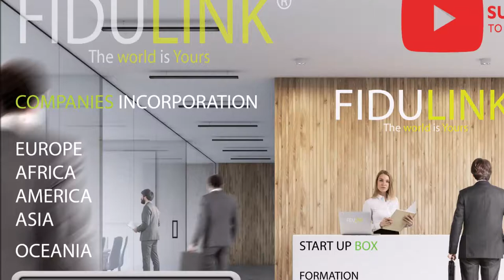St Vincent Company Registration Online with Company Offshore bank Account Online I Fidulink Offshore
FIDULINK is the Leader of Incorporation Companies ST VINCENT.

is Consulting Firm in 90 Countries

START UP BOX ST VINCENT :

Incorporation Companies in ST VINCENT
Mail Box services in ST VINCENT
Virtual Office services in ST VINCENT
Corporate Bank Introduction ST VINCENT

FORMATION COMPANY ST VINCENT
COMPANY REGISTRATION ST VINCENT
INCORPORATION COMPANY ST VINCENT

You Welcome , The team FIDULINK.com